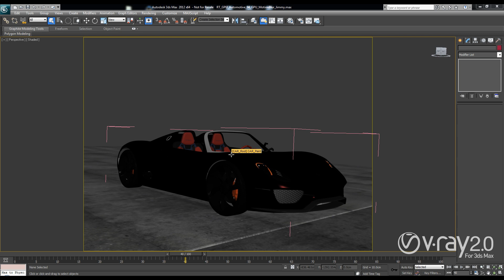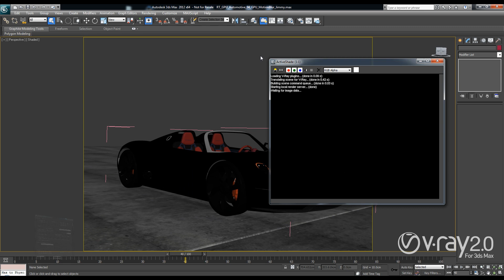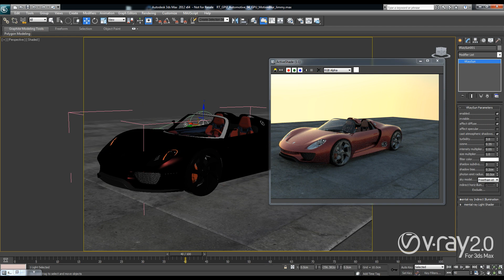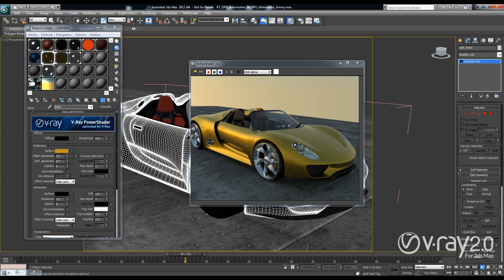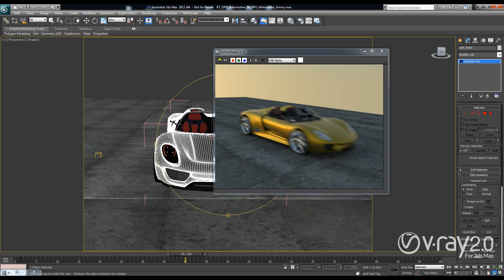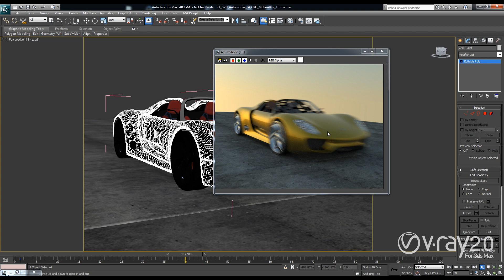V-Ray 2.0 for 3ds Max Update - May 2012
The latest V-Ray update features an extensive list of new features and improvements including: support for 3ds Max 2013, support for motion blur (transformation and deformation) with V-Ray RT and V-Ray RT GPU, optimized interactive rendering using the NVIDIA CUDA™ architecture in addition to OpenCL, new "Matte for reflection/refraction" option to the VRayWrapperMtl material and the V-Ray object settings, and support for Ornatrix 2.0